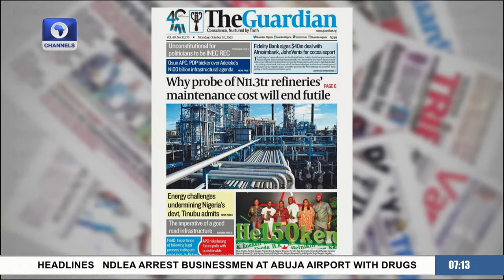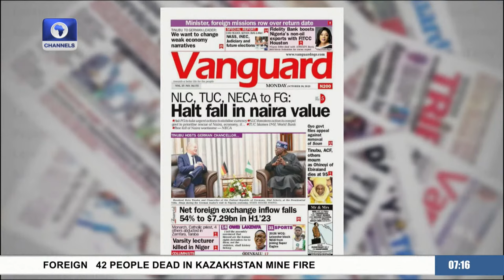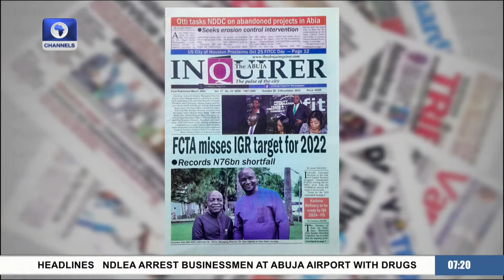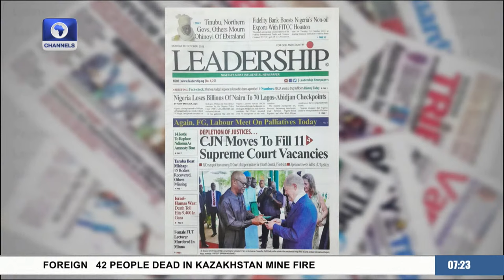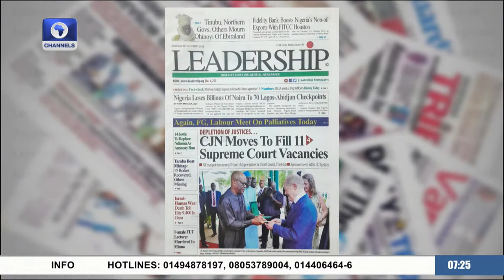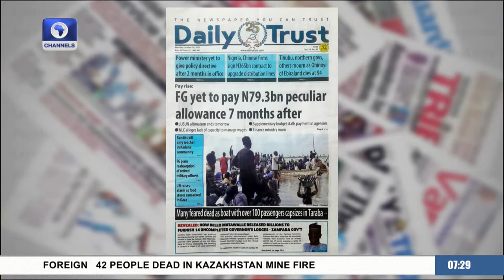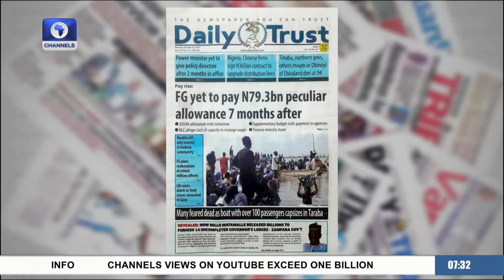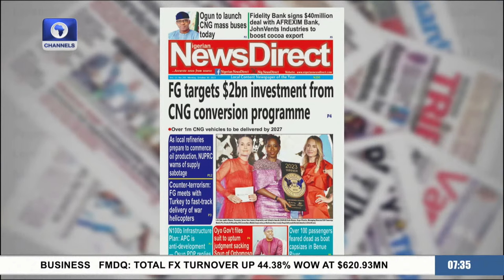Sunrise Daily | 30/10/2023